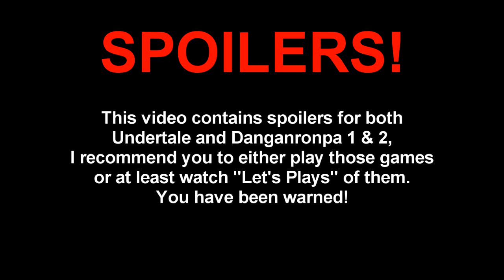Dangantale: Fujimaru - What's Bonin' On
Sean Chiplock is now my headcanon Papyrus voice (Also Faulerro as Flowey).

Also, I have yet to see another "Danganronpa x Undertale" video thingy here on Youtube (Well, aside from Danganwrestling if that counts), so...

If someone knows the name of the artist who made the "Papyrus & Ishimaru" picture please tell me so I can credit them, 'cuz I found it by accident.

Danganronpa is owned by Spike Chunsoft Co. Ltd.